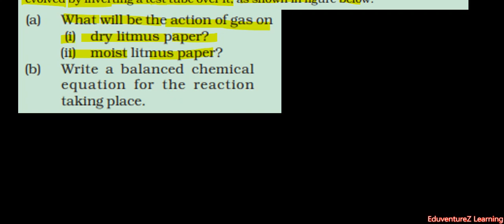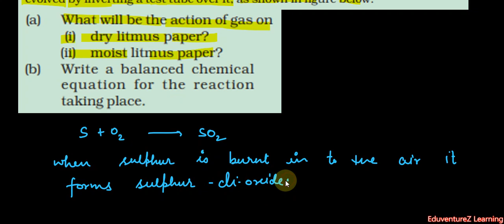Pratyush took sulphur powder on a spatula and heated it. He collected the gas evolved by inverting a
00:00:00 Pratyush took sulphur powder on a spatula and heated it. He collected the gas evolved by inverting a test tube over it, as shown in figure below.

(a) What will be the action of gas on

(i) dry litmus paper?

(ii) moist litmus paper?

(b) Write a balanced chemical equation for the reaction taking place.